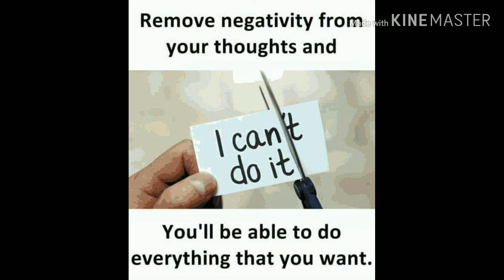विश्व में प्रथम,nayasochnayisanpe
विश्व में प्रथम व्यक्ति जो अपने क्षेत्र में बेहतर किए उनके बारे में बारे में जीके हैं जो एग्जाम में बहुत ही पूछा जाता है इसको बड़ी ध्यान से पढ़े बार-बार सोने जिससे आपको ही याद हो जाए और हर कंपटीशन एग्जाम में आपको यह फायदेमंद करेगा